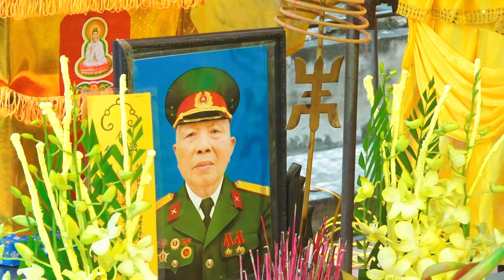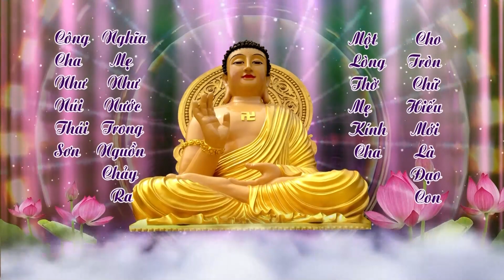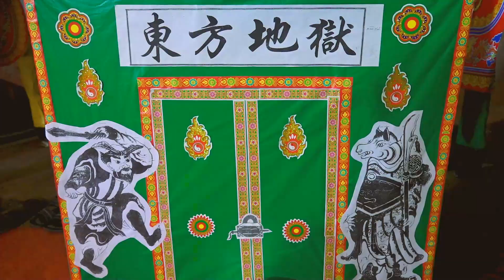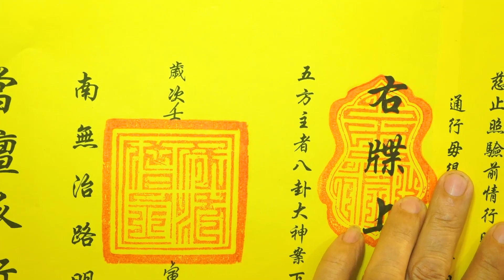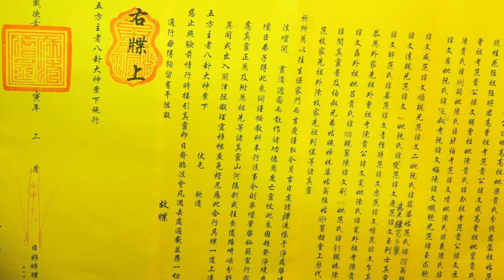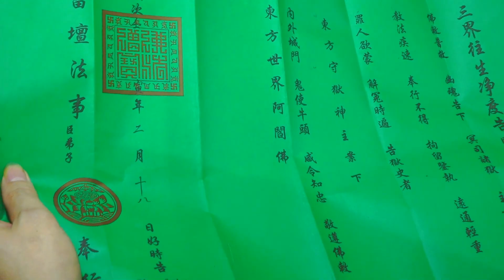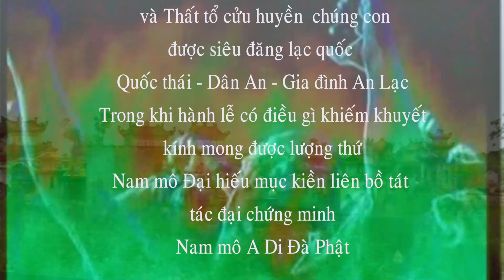TUẦN LÂM CHUNG THẤT CỤ PHẠM NGỌC QUÝ - THÔN AN TRUNG TRONG - XÃ PHƯƠNG ĐỊNH - TRỰC NINH - NĐ(P2)